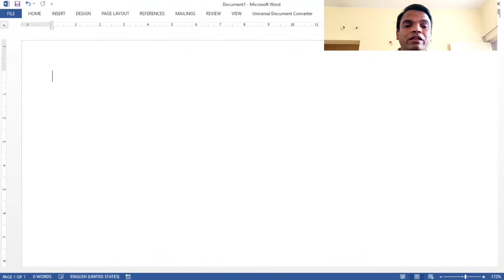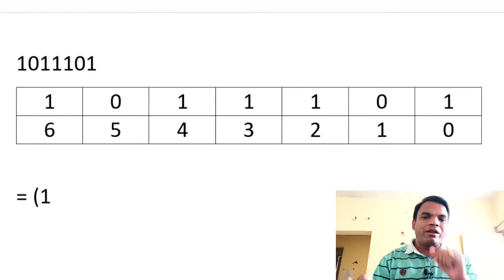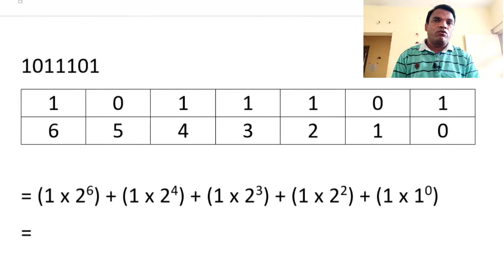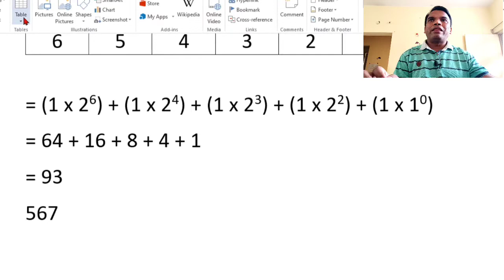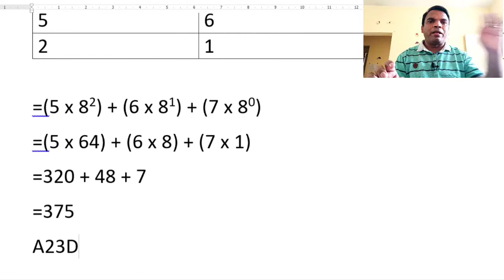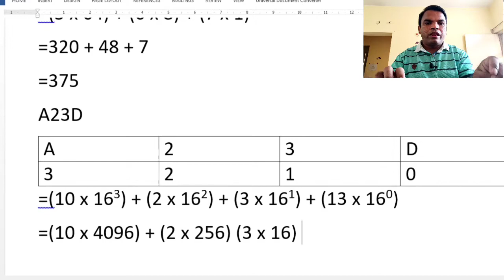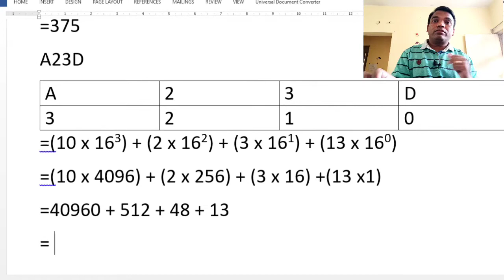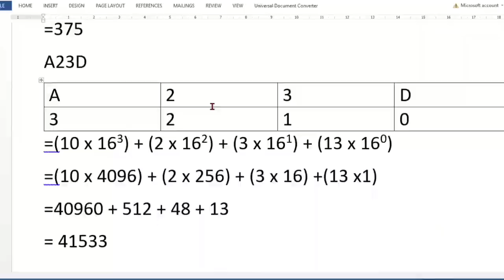Number System Conversion Class 11 | Binary to Decimal | Octal to Decimal | Hexadecimal to Decimal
In this video, I will explain the Encoding schemes from Chapter 2 Encoding schemes and the Number System of Computer Science Class 11. So enjoy the lesson.

Notes:
Search in google by using this :
"number system in computer science class 11 tutorialaicsip" and check for the article. You will get notes in first link.

In this channel, I will provide you with practical videos for CBSE
1 Computer Science (083)
2 Informatics Practices (065)
3 Information Technology (402)
4 Artificial Intelligence (417).